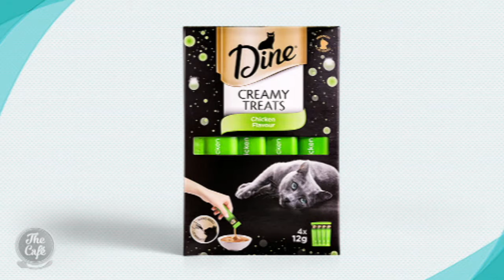Getting More Face To Face Time with you Cats